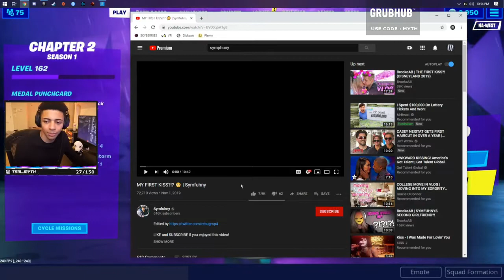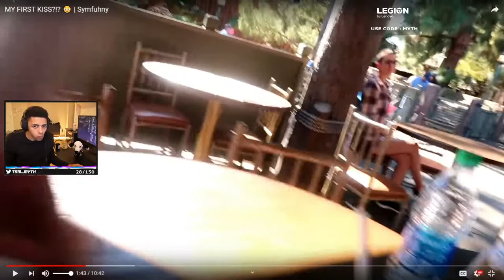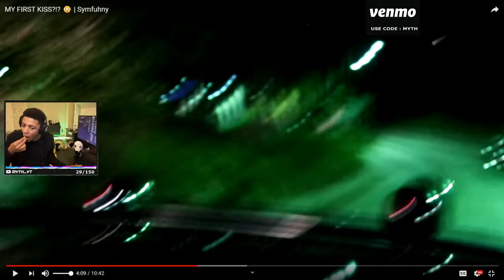TSM Myth Reacts To MY FIRST KISS ! 😳 Symfuhny Vlog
SYMFUHNY GIVES BROOKE ANOTHER BIG HUG ON STREAM
FOLLOW SYMFUHNY: